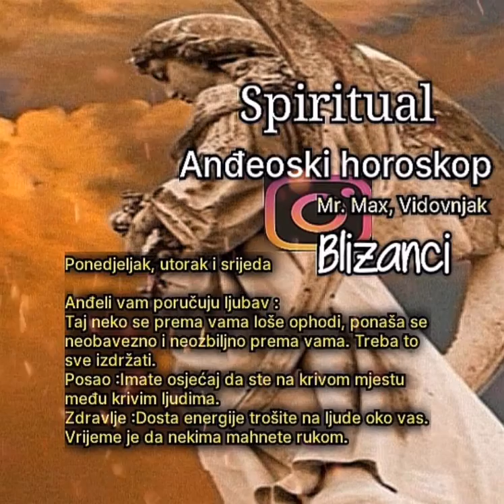Horoskop Spiritual Blizanci